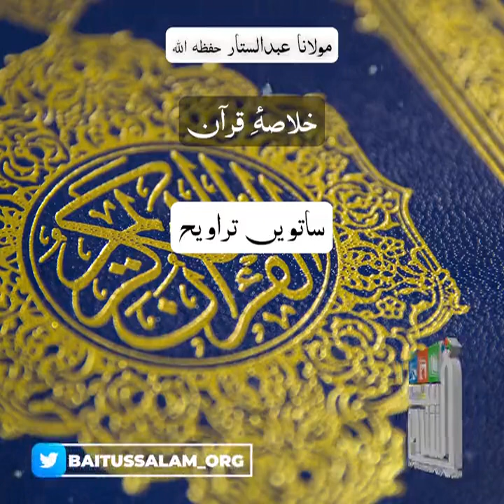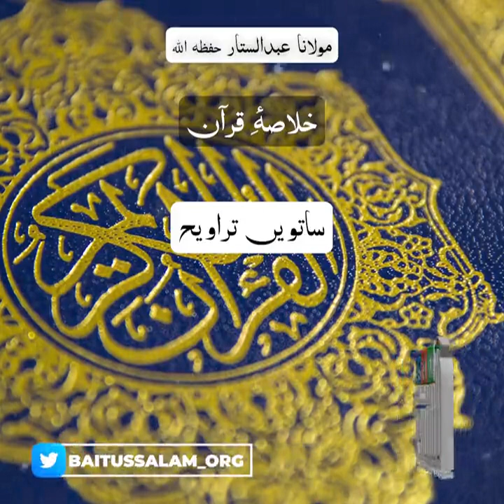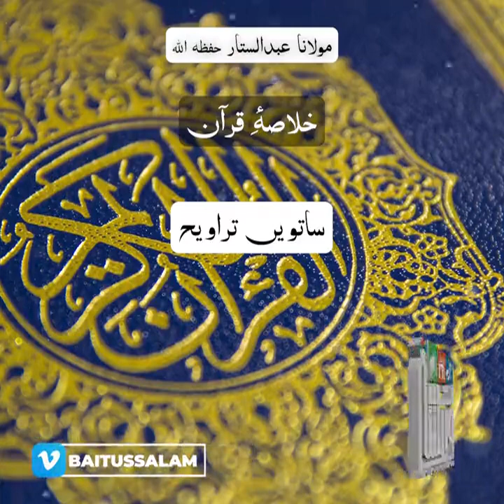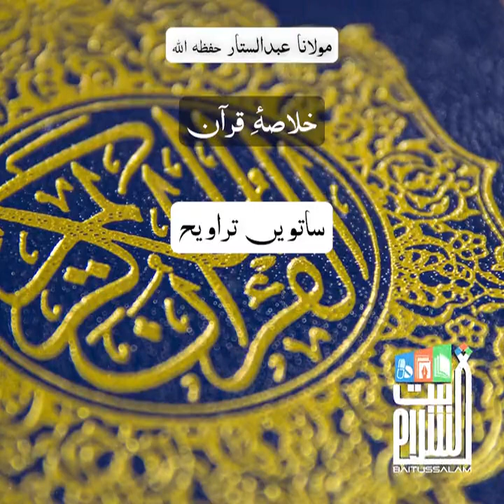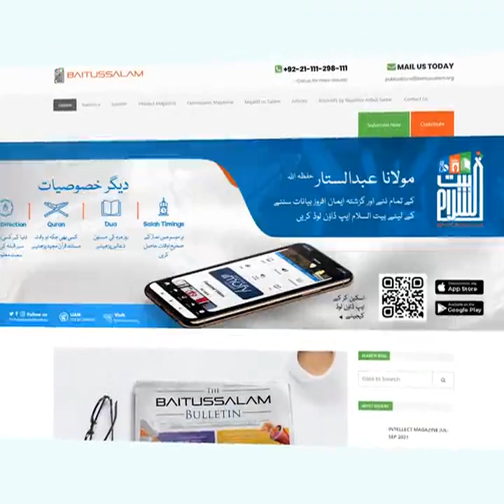KHULASA/ tafseer e QURAN |para 7 | RAMZAN 2024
kia app islamic vedios dakhna chaty hay taky apny dilo ko munawaer kar saky to plz subcribe my channal and vist daily yah daily islamic vedios dalti hay day bay day.
quran recitation#7th sense full song#Tafseer#tafsir#surah#allah#tafseer e quran#muhammad#tafseer of surah al fatiha#sura baqara tafseer#asan tafseer#muslim#prophet#peace#sunnah#baqarah#humble#qu'ran#islamic stories for kids